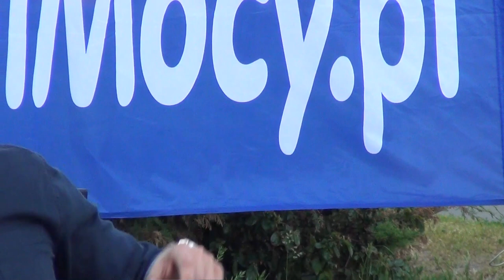KOŚCIÓŁ MOCY-JAK KORZYSTAĆ Z NOWEGO NARODZENIA(nabożeństwo na ulicy,W-wa,11.6.17)nauczanie,Ceroński